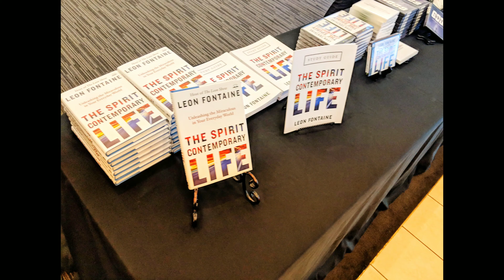Living Word Bible Church Men's Conference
Once a year LWBC puts on a special conference just for men. Each year we are invited with other cool companies to give the guys fun things to do while attending. It always a ton of fun for everyone.